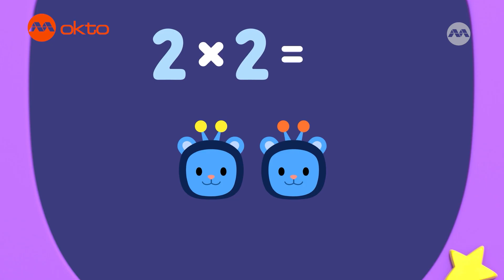Number Squad DOUBLING Math Adventure | 123 Number Squad S4E18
Join ASTRID and NUMBER SQUAD as they solve a DOUBLING and HALVING problem in space! 🚀 Learn how doubling works with FUN examples and hologram chaos 👾. Perfect for KIDS curious about MATH, SPACE, and PROBLEM-SOLVING. An exciting EDUCATIONAL adventure full of teamwork and laughs! ➗✨
💁 Welcome to Mediacorp okto! This is where fun 🤩🐶🐱 and learning come together 🤖🐘🍎 just for you! Dive into awesome cartoons and exciting adventures 🚩 that make learning awesome. Our mission 🚀 is to bring joy, creativity, and knowledge to everyone. Get ready to explore and have a blast 💥💥💥 with Mediacorp okto!

okto is part of Mediacorp, the biggest 💯 media network in Singapore 🇸🇬! We have TV and radio channels 📺 📻 and cool entertainment apps like mewatch and melisten. Watch entertaining videos and listen to music on 📱for free! For more free videos for your kiddos, download the mewatch app